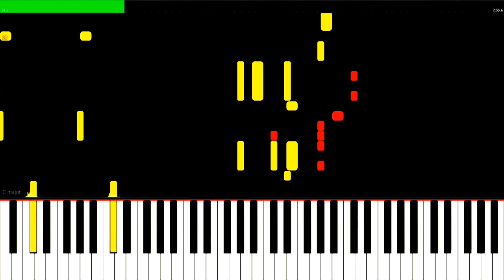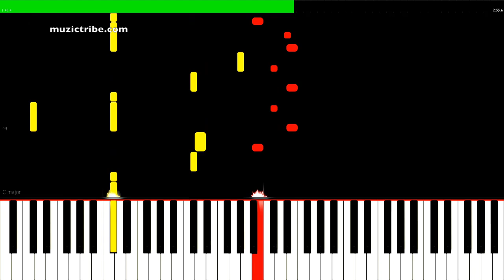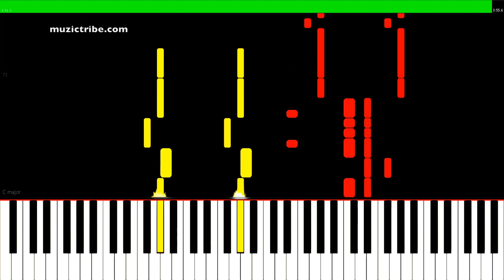KARD(카드) - RED MOON - Piano Tutorial